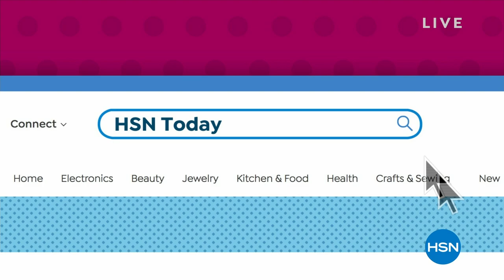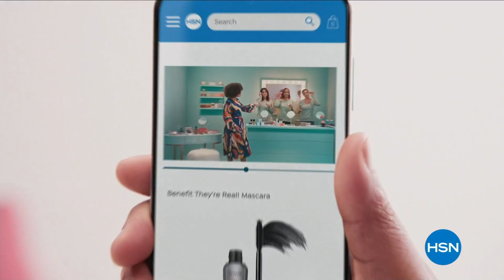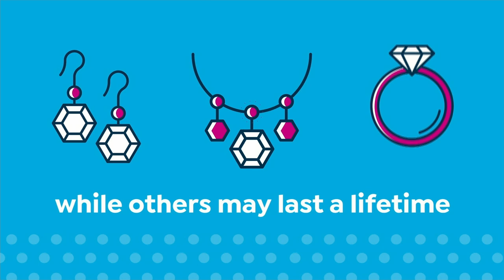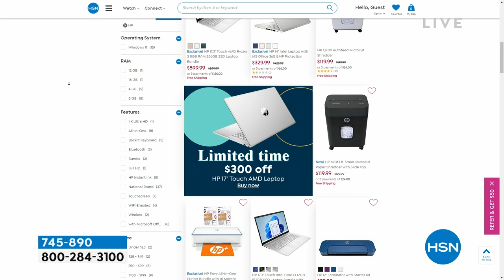HSN | HSN Today with Tina & Ty 03.09.2023 - 08 AM